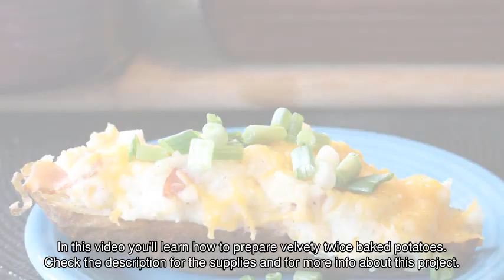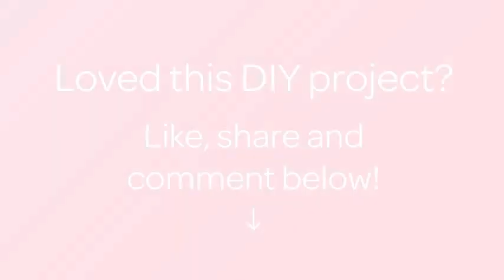Prepare Velvety Twice Baked Potatoes - DIY Food & Drinks - Guidecentral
About this DIY project:
- Title: Prepare Velvety Twice Baked Potatoes

Supplies:
- 8 baking potatoes
- 3 tablespoons oil (canola or vegetable)
- 2 sticks salted butter
- 1 cup bacon bits (fry your own!)
- 1 cup sour cream
- 1 cup shredded cheddar cheese
- 1/2 cup whole milk
- 2 teaspoons seasonalted salt
- 3 green onions
- Freshly ground pepper (to your taste)